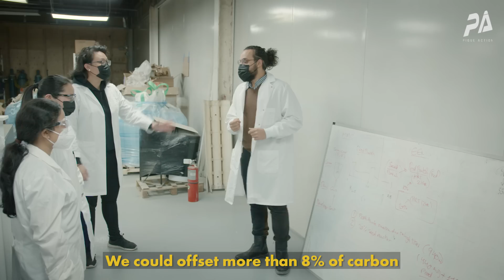Turning Food Waste Into Plastic | Genecis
Every year, over 3 trillion pounds of food scraps are wasted. That waste is the third-largest emitter of methane emissions, equivalent to 7% of the global GHG emissions. At the same time, 18 billion lbs of plastic pollute our oceans annually.

A new wave of green chemical companies are starting to replace harmful plastics with plant-based alternatives - but they can still take up to 80 years to degrade. And it still doesn’t solve the high volume of waste we’re currently putting out.

Genecis solves both of these major problems. They take food waste and convert it into compostable and marine-biodegradable plastics that break down within 12 months.